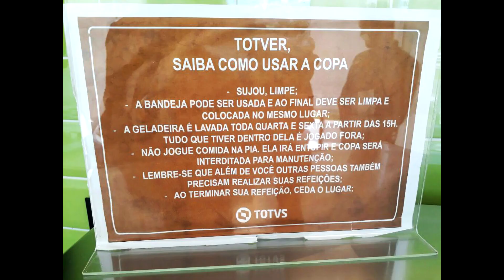Entrevista com Roberto Vilaronga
Roberto Vilaronga é Facilities na TOTVS, uma empresa focada em inovação! Confira a conversa que tivemos com ele.